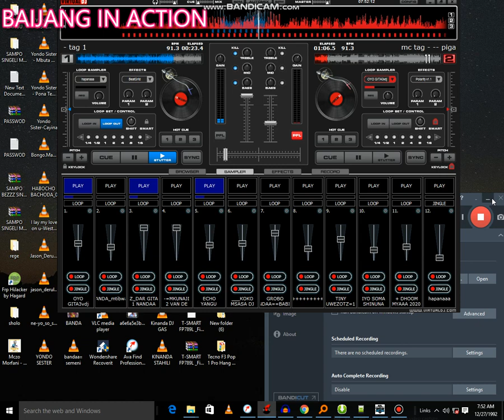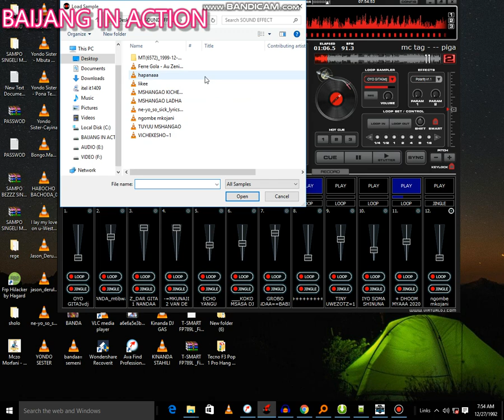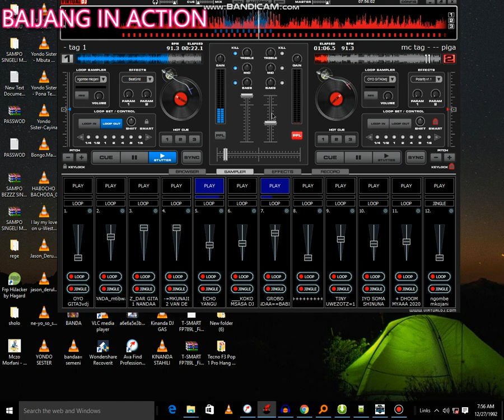SLOGANI ZA MKOJANI KISINGELI .. PASSWORD 0765270800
BONYEZA LINK HII HAPA UPATE SAMPO PASSWORD 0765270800